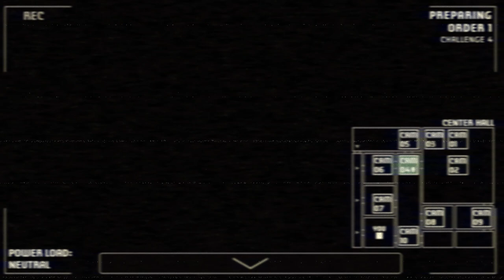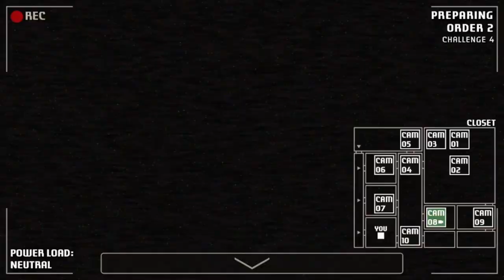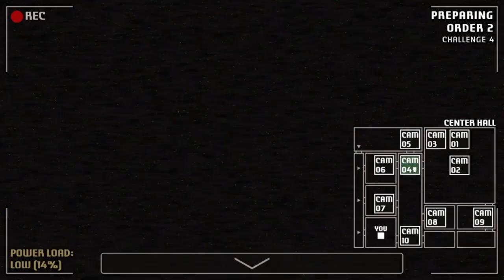Freddy came in clutch | A Bite at Freddy's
What I mean by clutch, I mean by saving me from Chica's jumpscare.